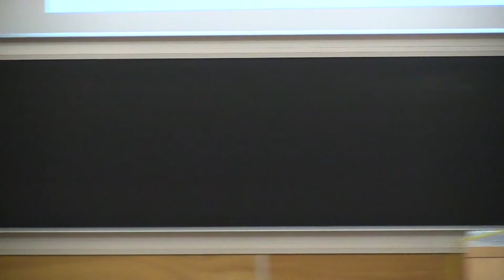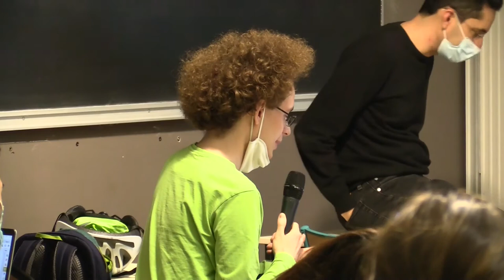EPOG Ecological Challenges -Coupling social and ecological systems (Questions)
November 19  @ 16 h 30 min  — 18 h 30 min  CET

Rémi Beau, Researcher in philosophy, Sorbonne Université and CNRS, Institut d’écologie et des sciences de l’environnement de Paris (iEES Paris, CNRS UMR 7618 – IRD 242 – INRAE 1392).